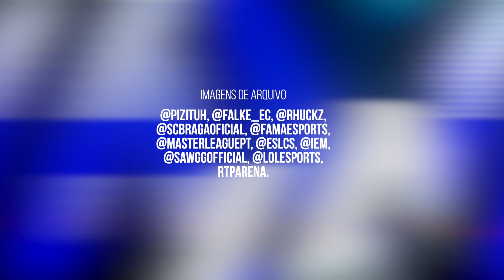F4KE REPORT #112 - Para ver até ao FIM! | RTP Arena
Esta semana, oferecemos duas t-shirts especiais ao PIKA e ao BhT-. Um deles esqueceu-se, por isso houve direito a castigo! 😂 A final da ESL Pro League S16; a caminhada de SAW no RMR; a final four da ESC Online Master League Portugal já com FTW; o sucesso de rhuckz na fnatic e as últimas de FIFA.